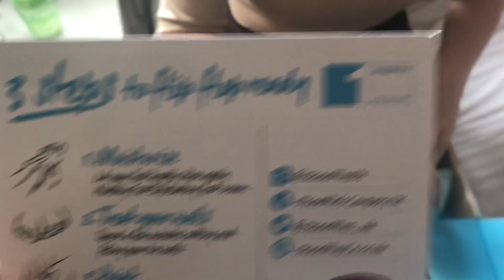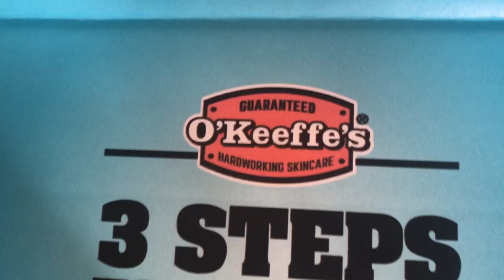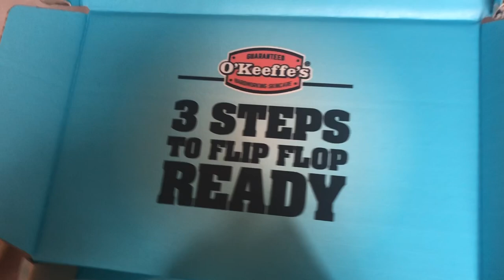حفل زواجي الصغير بزوجتي البريطانية لويز (Vlog 33)